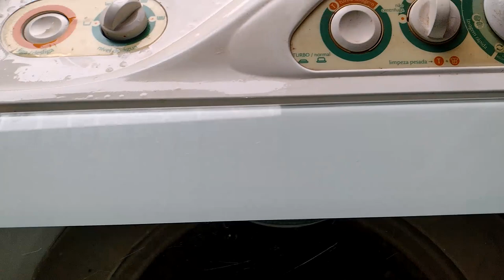Faz Tudo Consul enche até Vazar agua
CURSO COMPLETO NO LINK PARA VOCE QUE QUER FAZER UMA RENDA EXTRA OU SE TORNAR PROFISSIONAL NA AREA DE CONSERTOS D MAQUINAS
consul cargo vazando agua e nao bate confira o video e resolva agora

enche até Vazar